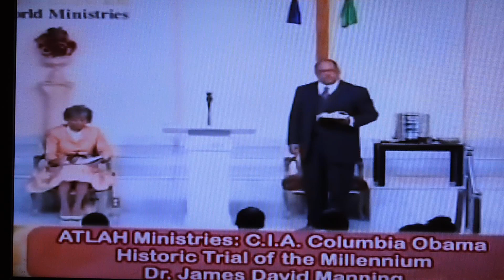Pastor Dr. James Manning (Harlem, NY) "Racism" ...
A 2013  censored YT video I recorded of Pastor  Dr. James Manning discussing "Racism" before his congregation in Harem, NY---He speaks "The Truth"---watch before it's taken down...I'm expecting a "Youtube Strike" for Free Speech...err "Community Guidelines"...